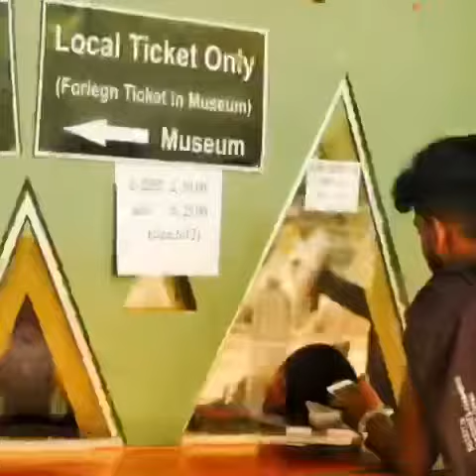A Summer Trip | Ringa Ringa Rose